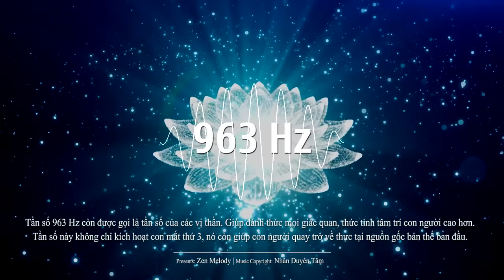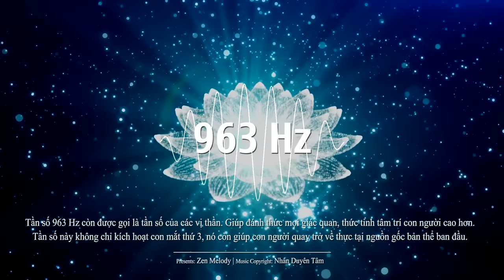Nhạc tần số 963 Hz • Đánh thức trực giác | Thức tỉnh tri kiến thức con người cao hơn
Tần số 963 Hz còn được gọi là tần số của các vị thần.
•  Tần số này giúp đánh thức mọi giác quan, hệ thống năng lượng của con người quay trở về sự hoàn hảo ban đầu. Làm thức tỉnh tâm trí con người cao hơn. 963 Hz liên kết kích hoạt tuyến Tùng (con mắt thứ 3) và luân xa vương miện (Sahasrara)
•  Tần số 963 Hz còn có khả năng giúp liên kết giao tiếp đến thế giới ánh sáng tâm linh.
• Also called the “Frequency of Gods”, the 963Hz Solfeggio frequency is said to awaken any system to its original, perfect state. Its tone, also associated with our pineal gland and the crown chakra, helps us return to oneness, to our very source.
• If you feel disconnected with the rest of the world, the 963Hz frequency can help complete your spiritual awakening with the interconnectedness of the Universe.
• Listening to the healing Solfeggio frequency of 963Hz can also strengthen the sense of community and belonging, or restore it if necessary.
• Composer: @NhacsiThaiKhang
• Presents: Zen Melody ♪
• Music Copyright: @nhanduyentam